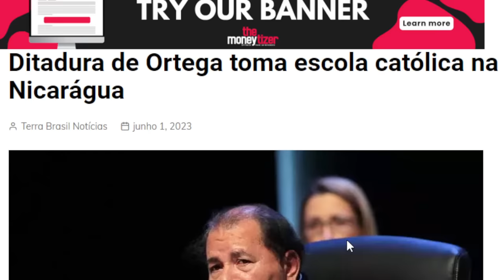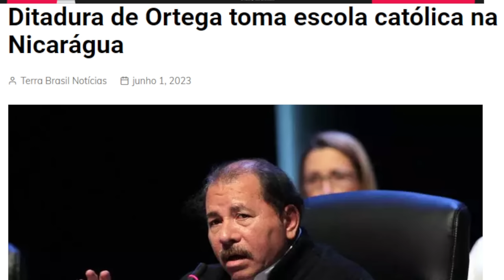URGENTE! DEPUTADO GUSTAVO GAYER RASGOU O VERBO É A ULTIMA CHANCE!